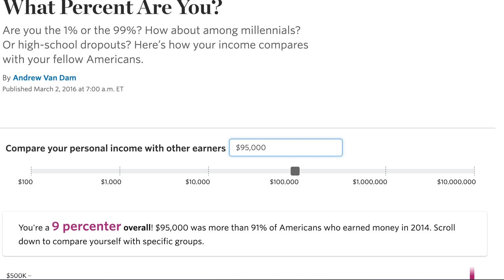FAT CAT WISDOM the reason you are always MAD and how to SOLVE that problem